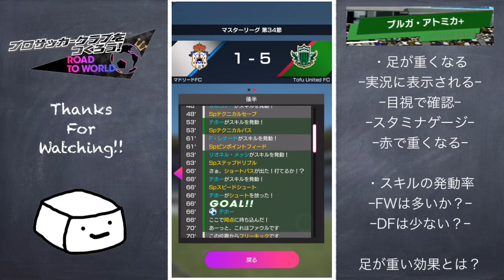【サカつくRTW】能力の低下の可視化！どのタイミング？